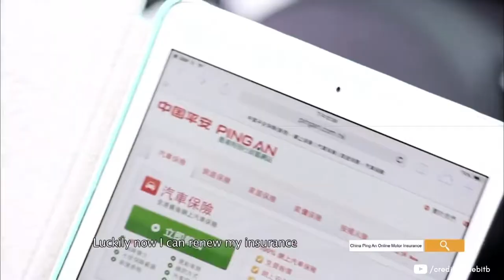10 Companies in China that Owns the World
Check out the top 10 most largest companies in China that pretty much owns the world!

Source: Forbes Global 2000